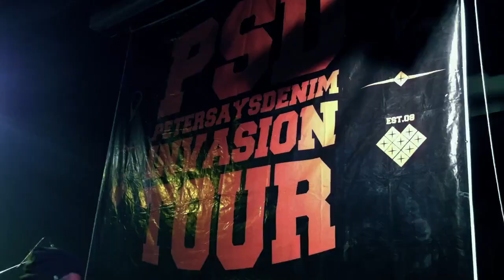Incarnation - You Know I'm Wicked (PSD Invasion Tour KL 2011)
Performing "You Know I'm Wicked" at PSD Invasion Tour, Blackbox, MAP, Kuala Lumpur in 2011.